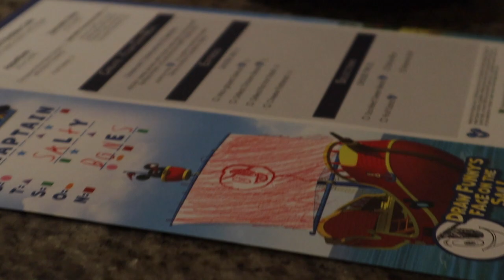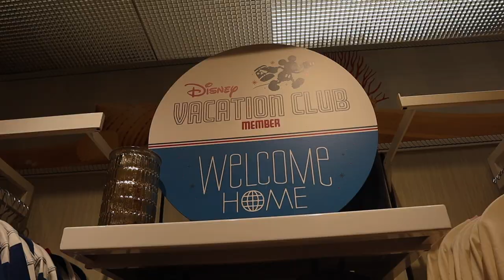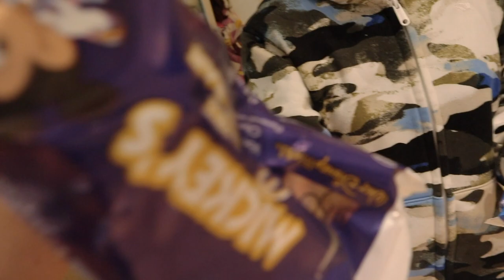GRAND FLORIDIAN CAFE VLOG OCTOBER 2022 DISNEY WORLD